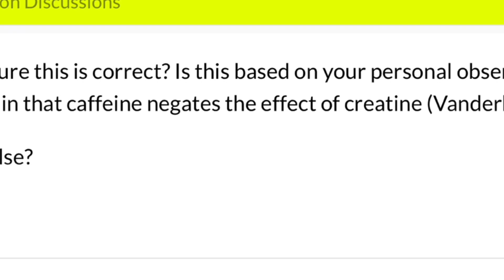Creatine Before & After - 2 Mistakes Of Mixing CREATINE & COFFEE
Exploring the impact of creatine and coffee together, this video shares my personal experiment and its positive results. We'll dive into the science behind this combination and cover common questions about creatine. Learn how to optimize your sports nutrition for muscle gain and brain health.💪

☕ Coffee + Creatine: Should You Mix Them? (Science Explained)

Can you mix coffee and creatine together? In this video, I break down what really happens when you combine caffeine and creatine, how it affects muscle growth, energy levels, and gym performance, and whether or not it’s a good idea for your fitness goals.

You’ll learn:
✅ The benefits of taking creatine and coffee together
⚠️ The possible downsides (like dehydration or sleep issues)
⏱️ The best time to take creatine and coffee
💪 How this combo of coffee and creatine can affect your strength, endurance, and recovery

If you’ve ever wondered, “Can I take creatine with my morning coffee?” — this video gives you the full breakdown backed by science and real results.